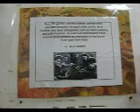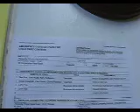tour of Roseville Community Preschool part 5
hhd